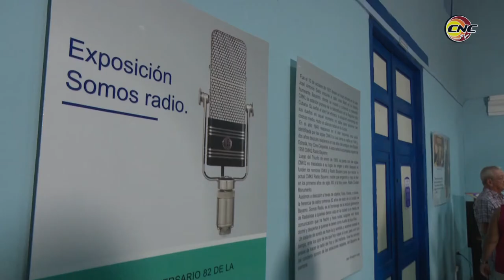Rinde expo fotográfica patrimonial homenaje a 82 cumpleaños de la radio en Granma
La expo fotográfica patrimonial Somos Radio abre sus puertas en Granma como homenaje al aniversario 82 del inicio de la radio en ese territorio del suroriente cubano.